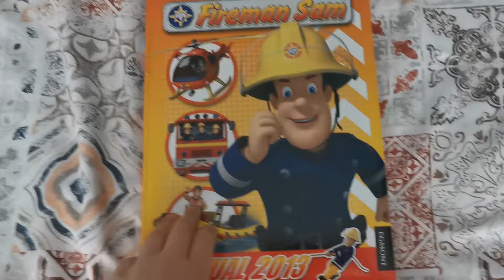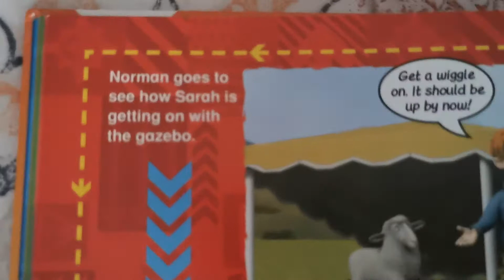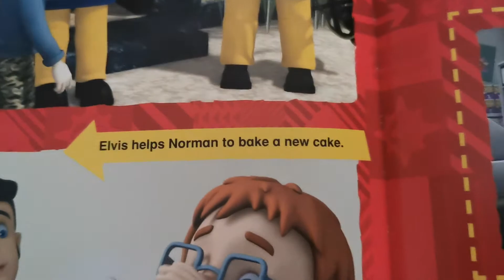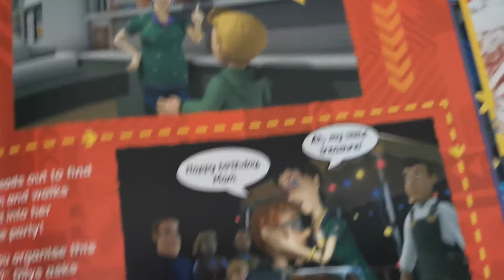fireman sam dily's big day